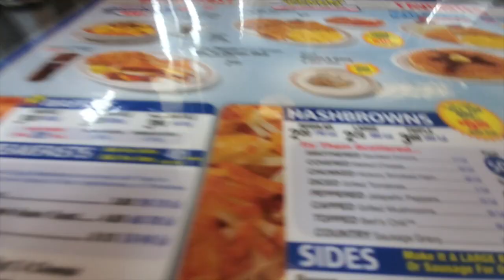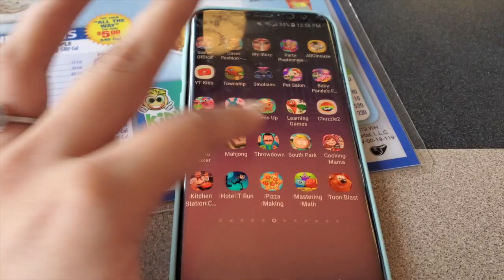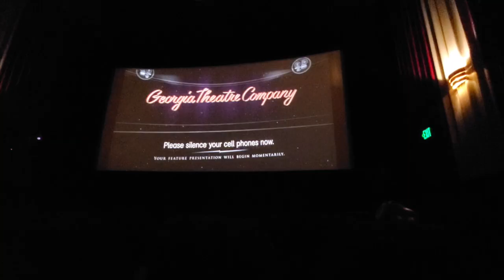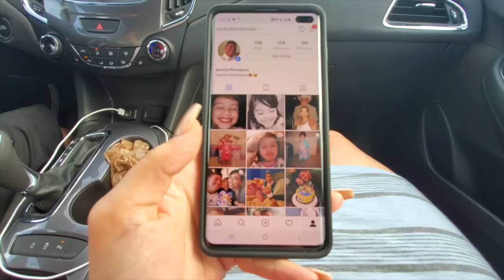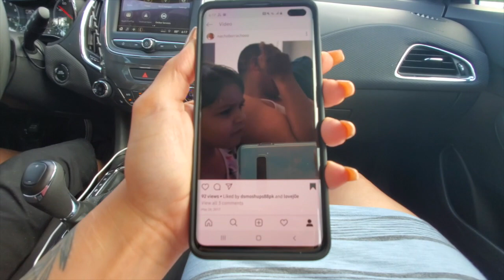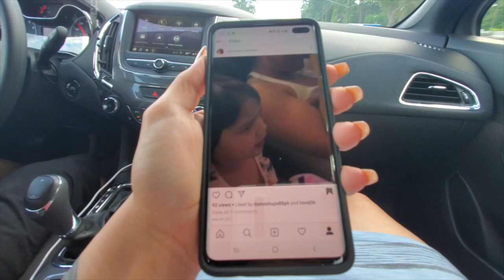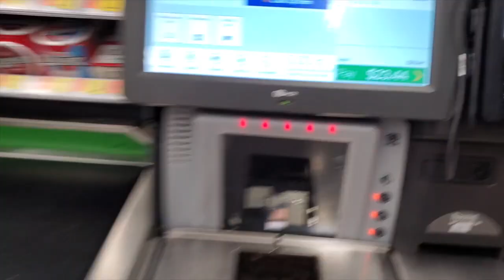Can't Take Her Anywhere